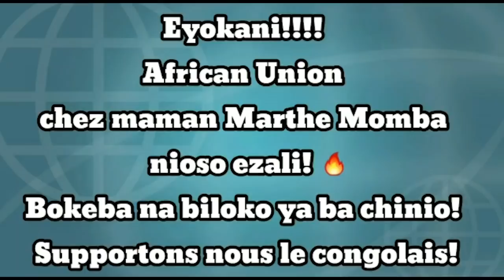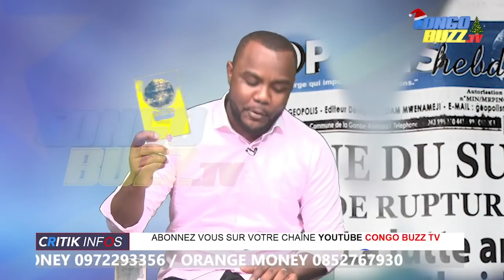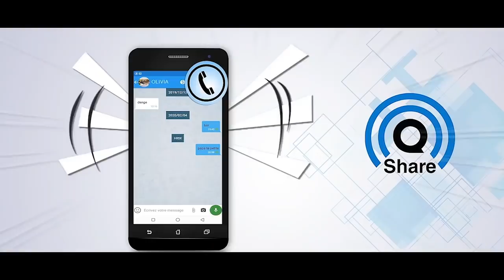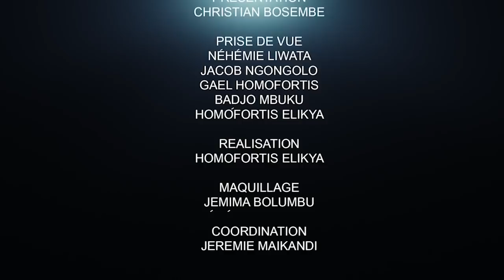CRITIK INFOS 19.12.20 LES DÉFIS MAJEURS DE L'ÉTAT DE DROIT: CE QUE FATSHI DEVRAIT FAIRE.